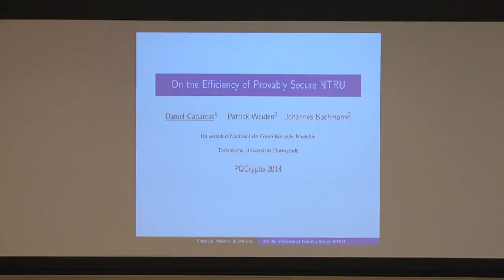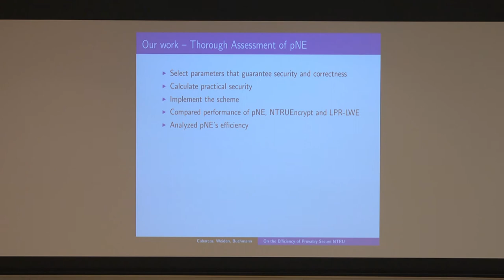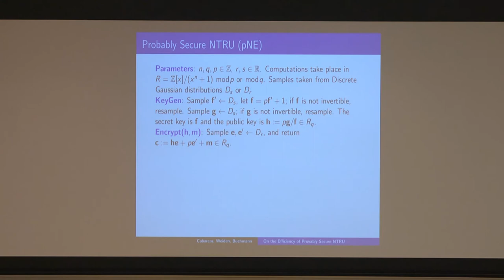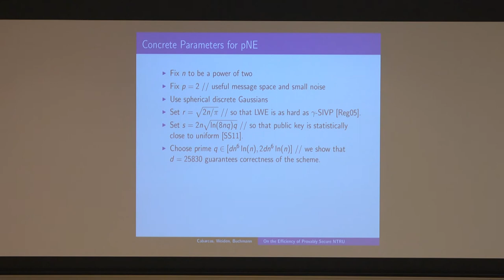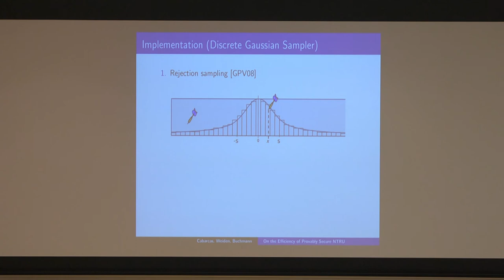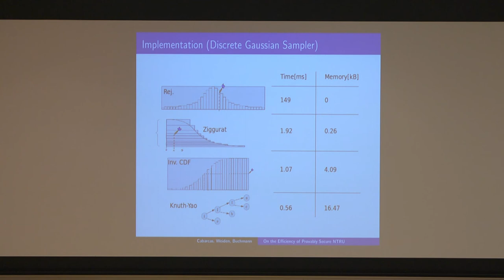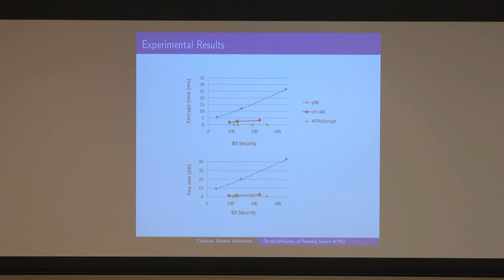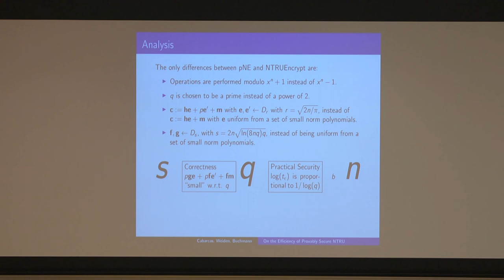Daniel Cabarcas - On the Efficiency of Provably Secure NTRU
Daniel Cabarcas of the National University of Colombia presented a talk titled: On the efficiency of provably secure NTRU at the 2014 PQCrypto conference in October, 2014.

Abstract: It is still a challenge to find a lattice-based public-key encryption scheme that combines efficiency (as e.g. NTRUEncrypt) with a very strong security guarantee (as e.g. the ring-LWE based scheme of Lyubashevsky, Peikert, and Regev LPR-LWE). Stehlé and Steinfeld (EUROCRYPT 11) presented a provable secure variant of NTRUEncrypt (pNE), perhaps the first step towards addressing the challenge. In this paper we thoroughly assess the efficiency of pNE, and investigate whether it can meet those presumed extremes. We show how to select parameters that provide a given security level and we explain how to instantiate pNE. As we compare our instantiation of pNE to NTRUEncrypt and LPR-LWE, we find that pNE is still inferior to both due to the very wide Gaussian distribution used in its key generation.